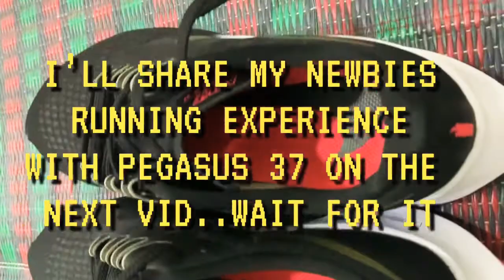NIKE PEGASUS 37 UNBOXING